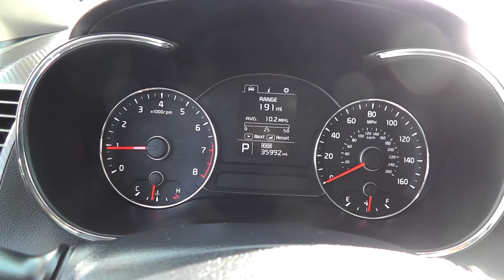2015 Kia Forte EX Daily Upload ST#5309223